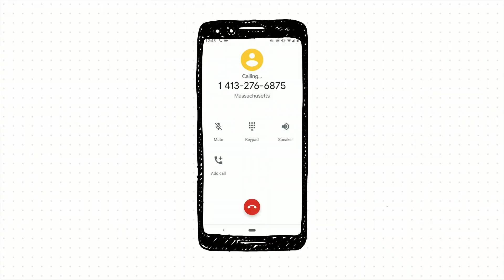Join a Meeting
Learn how to join or call into Hangouts Meet video enabled meetings from Google Calendar from any location.